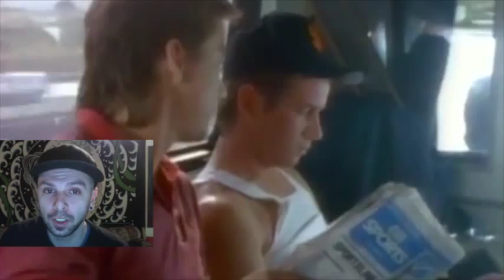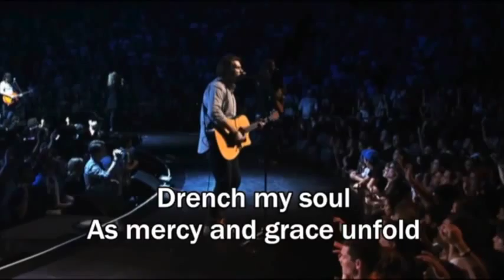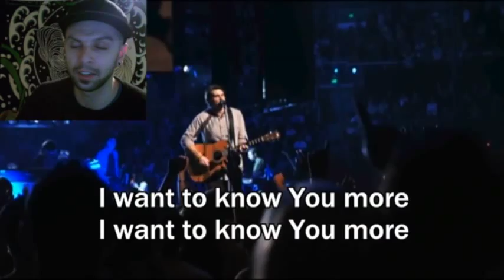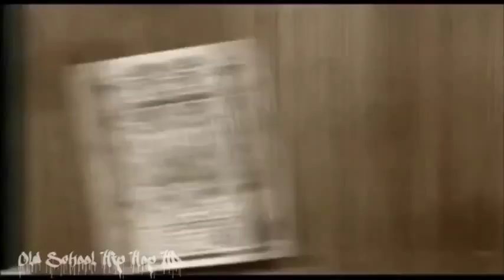I AM - David Long's Musical Development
I AM (David Long) talks about his musical influences and his own personal musical history through the lens of Spiral Dynamics.